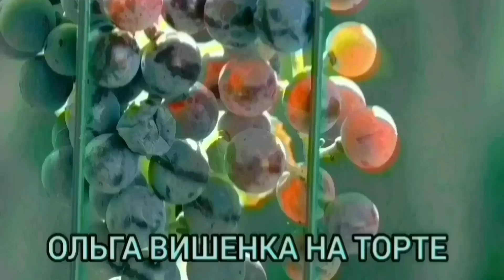ВЗДРАГИВАЕТ ОТ ВЗГЛЯДА. ОЛЬГА УРАЛОЧКА LIVE. ОБЗОР ВЛОГА.